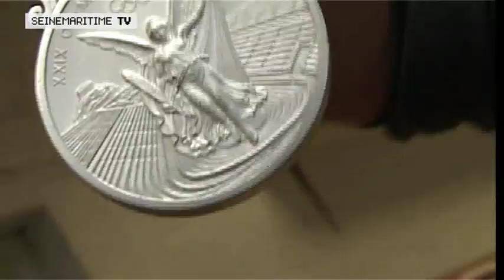2 sottevillais à pekin - Thomas Bouhail et Dany Rodrigues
Le gymnaste Thomas Bouhail, médaillé d'argent en saut de cheval, et Dany Rodrigues, finaliste aux anneaux, sont de retour dans leur Club de la Sottevillaise après des J.O. qu'ils ne sont pas prêts d'oublier. Ils nous racontent.